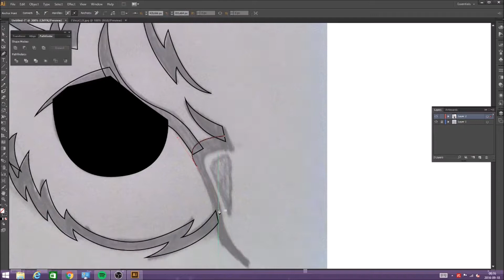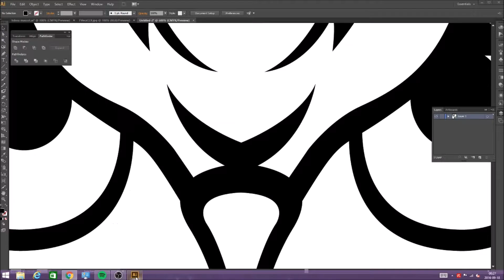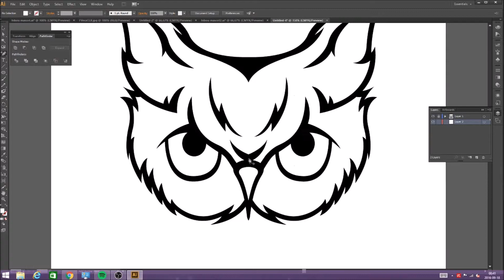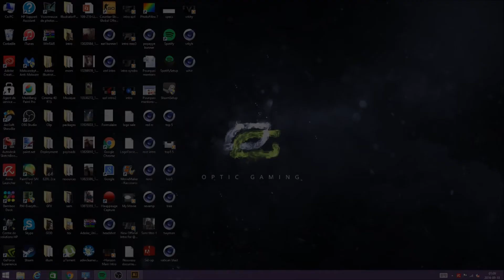Owl Mascot Logo Speed Art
Welcome to my third speed art on my channel! Owl mascot logo design.